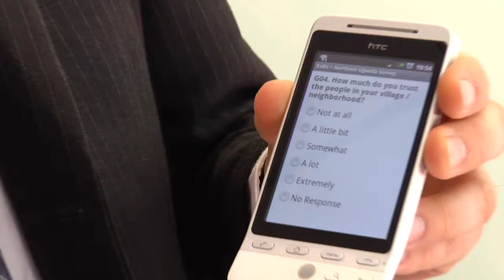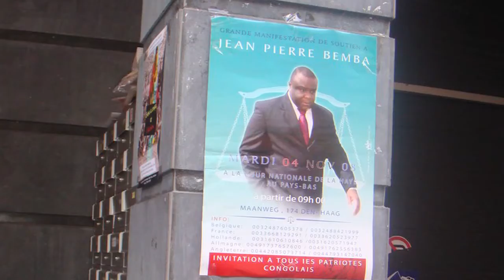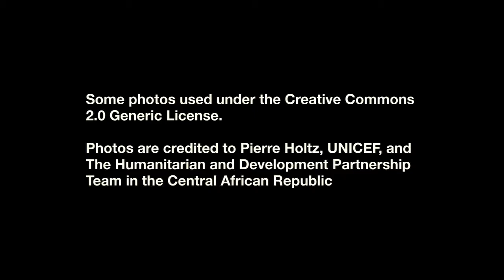The Human Toll of Violence in the Central African Republic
UC Berkeley researcher Patrick Vinck shares his experiences documenting the human impact of violence in the Central African Republic, a country currently under investigation by the International Criminal Court.